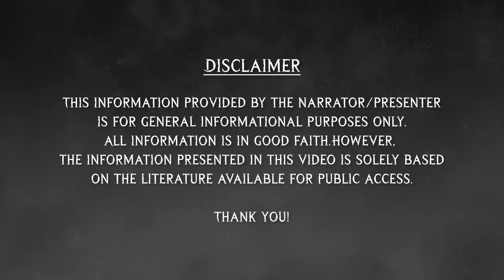Does Shambhala Really Exist? - Kalki 2898 AD and Mahabharat Conspiracy Theories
A timeless tale from Sanatan dharma, an epic saga starting on the battlefield of Kurukshetra. This story, linked to the curse given on the final day of the Mahabharata war, hints at our end times. It's the tale of Ashwatthama and Lord Kalki, revived in the Kalki movie.

In this video, we'll delve into the mysteries of the Mahabharata, the secrets of Shambhala, the sacred Ashvattha tree, and the significance of Ashwini Nakshatra. Discover Lord Kalki's birth in Shambhala, Ashwatthama's curse, and his divine gem, through ancient texts and modern interpretations.

We'll also connect Rudra Chakrin, Kalki's names across religions, and epic duels like Gandiv vs Vijay Dhanush, showing how these myths are woven into the Kalki movie.

Raaaz is all about curiosity. We delve into India’s glorious past and uncover fascinating stories that have been lost in the pages of history. We delve into ancient scriptures and try to find the reasons behind our rituals, beliefs and culture. We explore complex scientific phenomena and try to make sense of them.

From action-packed real stories of heroism to diving into the minds of ruthless criminals. From grim subjects like death and the end of life to the possibility of life existing on other planets.We at Raaaz are on a journey to find answers to all these questions.